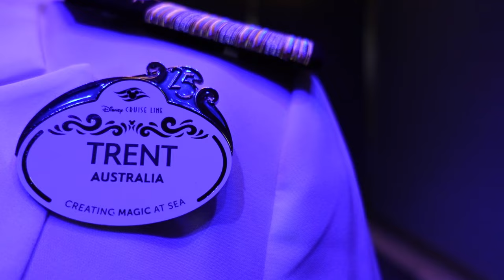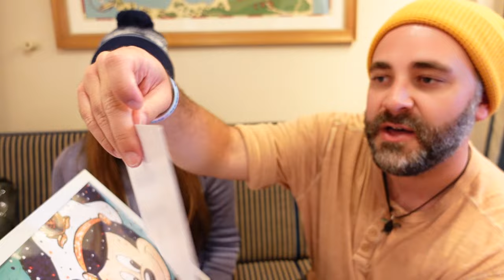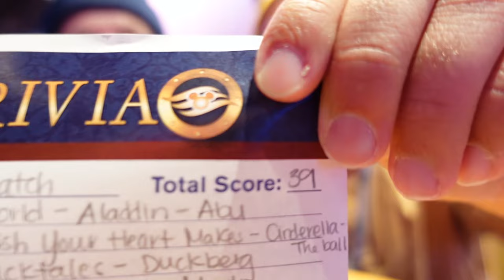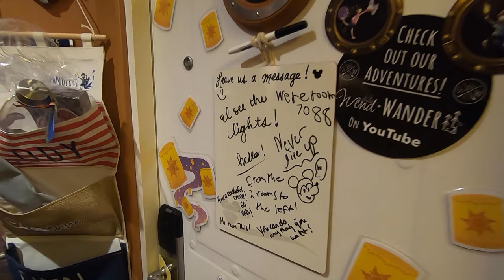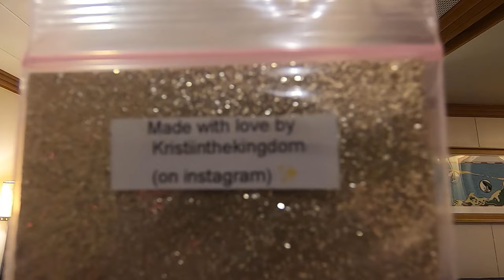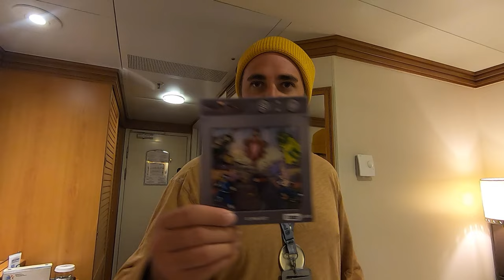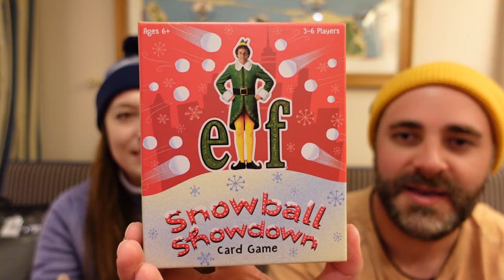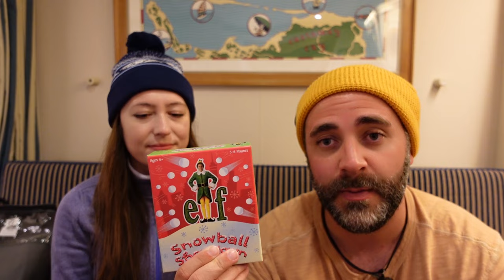The Inside Passage! | 7-Night Disney Alaska Wonder Cruise Vlog 3 | 25th Disney Cruise Line 2023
Join us as we sail through the inside passage during our 7-night cruise aboard the Disney Wonder out of Vancouver, CA to the South Sawyer Glacier, Skagway, Juneau, and Ketchikan, Alaska!

It's our first day at sea for our Alaska cruise and you know what that (usually) means - the Inside Passage! The day starts off incredibly foggy, but luckily it clears up just in time for us to enjoy some breakfast on the verandah before heading out on deck to take in all the views and take part in a fun scavenger hunt! After some Marvel trivia, we head up to the deck again for more sightseeing (and ice cream), before heading down to eat lunch on our verandah.

After relaxing in our stateroom for a bit, it's once again foggy, so naturally we need to go up and investigate. Because we aren't going to the main dining room tonight, we take advantage of the empty ship to deliver some fish extender gifts and hide some ducks! When we come back to our stateroom, we have a fun surprise to unbox before it's time for more trivia. Finally, we show you the beautiful Alaska nighttime views and then call it a night!

For the next video, it's Glacier Day! Arguably the most beautiful day of our trip, you'll see some incredible sights along with a bunch of Disney friends dressed in their Alaska best!

00:00 Welcome & Good Morning!
02:54 Taking in the Views
04:30 Scavenger Hunt Time + Inside Passage
11:38 Marvel Trivia
14:48 Exploring Up on Deck
17:10 Lunch on the Verandah
20:04 Into the Fog + Basketball
24:24 Fish Extenders + Duck Hiding
30:51 25th Anniversary Gift
34:47 Disney Tunes Trivia
41:23 Nighttime Views
46:44 Conclusion + Game

🔸Elf Snowball Showdown Card Game